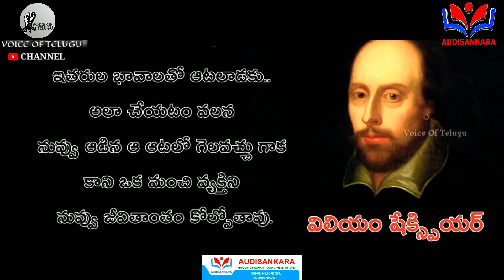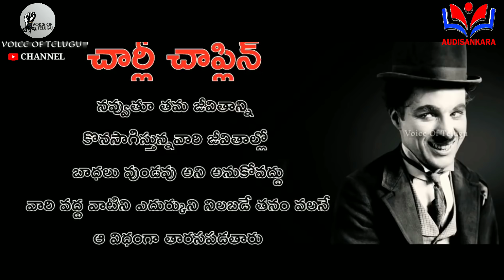Million Dollar Words #49 | Top Quotes in World in Telugu Motivational Video | Voice Of Telugu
2018 Motivational Video for Success in Life in Telugu